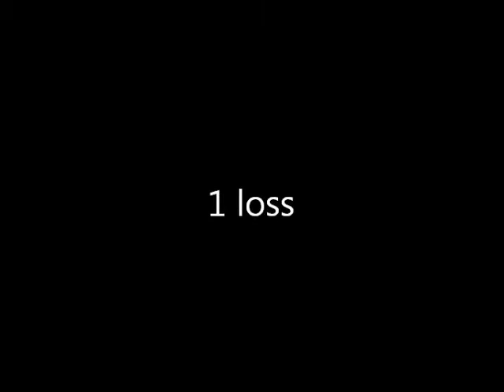jason dillon vs jeremy severn promo